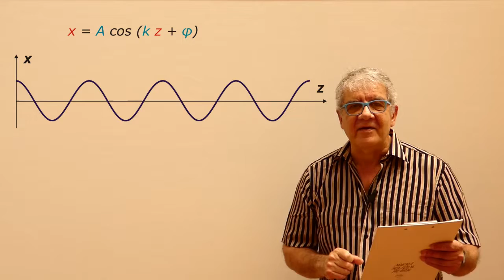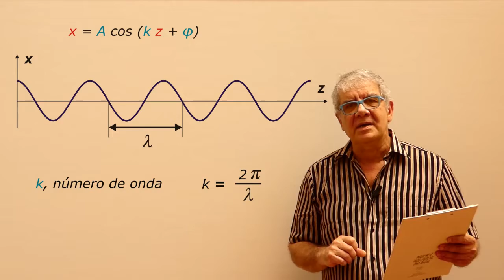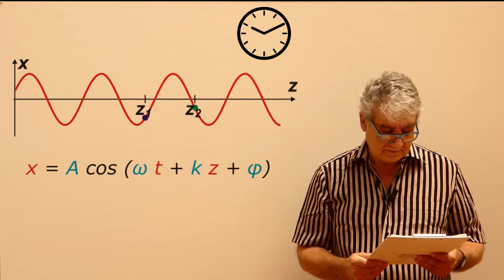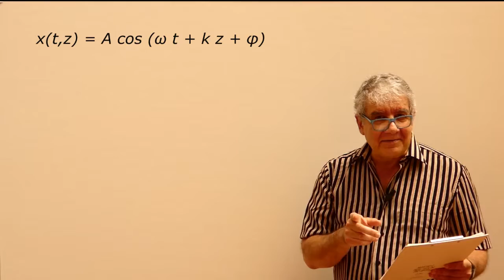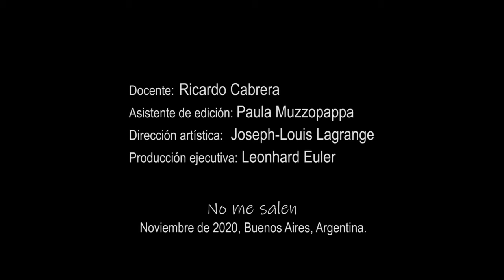Ecuación General de las Ondas (Ondas viajeras)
Física, ondas, ecuación general de las ondas, ondas viajeras. Curso de Física Elemental. Nivel secundario y universitario. El contenido de este video se corresponde con la versión escrita disponible